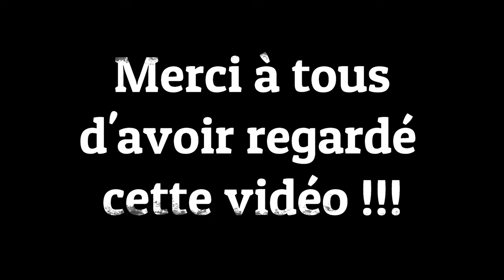ATS/[FR]/ Kenworth 521 Custom & Wilson Flat Deck trailer !!!!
Chaine[FR] sur le jeu American Truck Simulator .
Présentation de mes trucks moddés et de mes remorques moddées ainsi que d'autres mods .

Ce camion a quelques petits bugs , clignotant droit et warning qui scintillent sur les vitres , quelques pare-chocs arrières qui ont des clignotants beugués mais sinon ce camion est top !!!